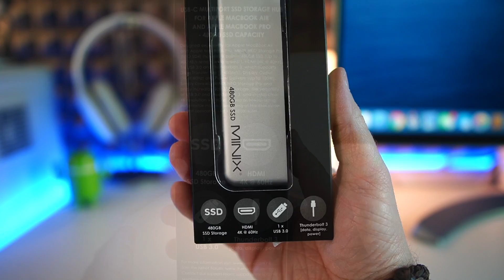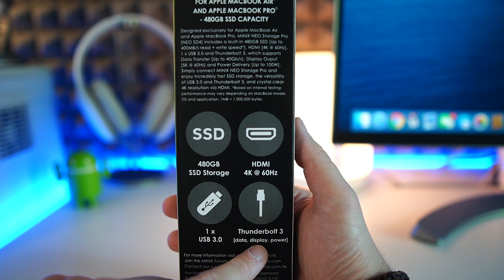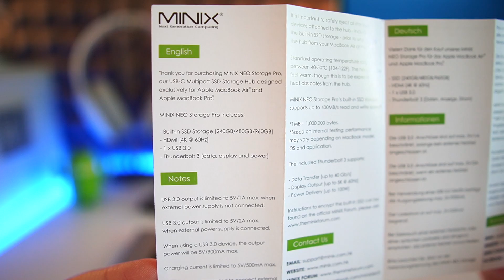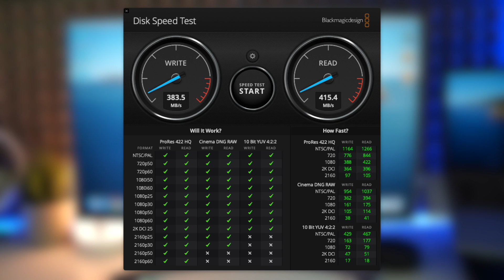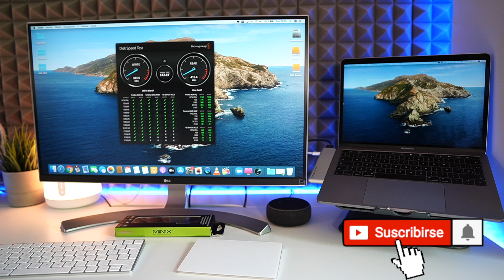MINIX NEO Storage Pro (2020) | Review en Español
Mi camara principal
Mi objetivo SIGMA
Mi iluminación principal
Mi iluminación portátil
Mi tripode principal
Mi tripode viaje
Mi tripode Vlogs
Mi cámara secundaria
Mi cámara 360
Mi cámara para Instagram
Microfono estudio
Microfono solapa
Microfono Vlogs

ESTE VÍDEO:
En este video os traigo la review sobre el mejor upgrade externo para MacBookPro y MacBookAir que he probado, y que no habia visto antes en otras marcas. Viene de la mano de la marca MINIX, un fabricante ya conocido por sus Android TV Box y Mini PC.